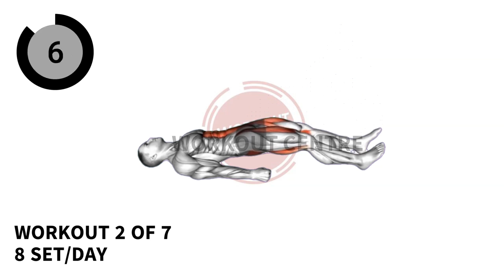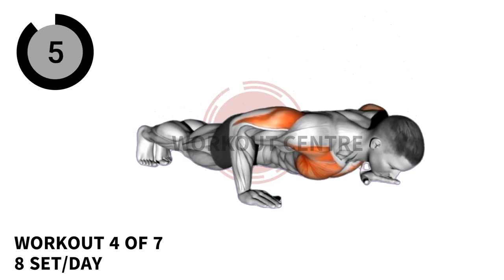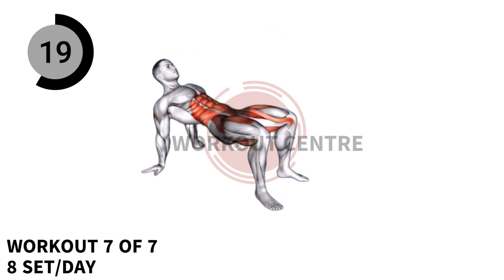7 Min. Workout for Relief in Varicocele